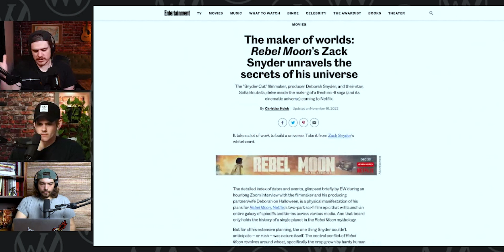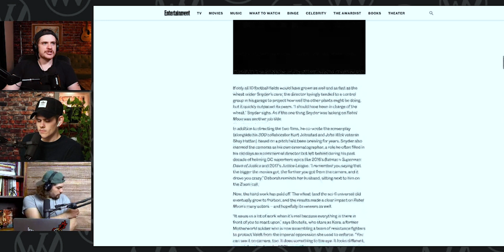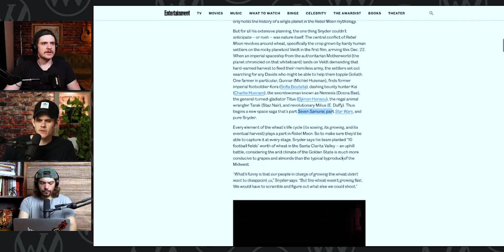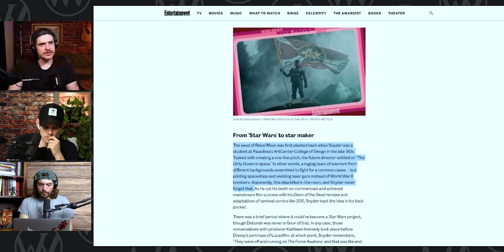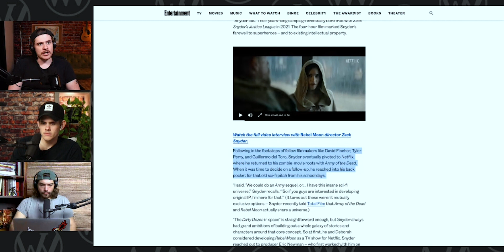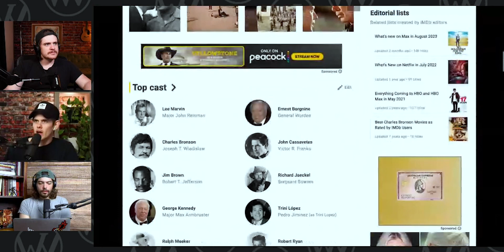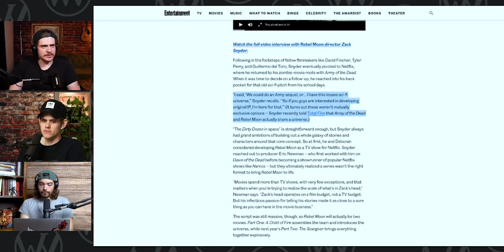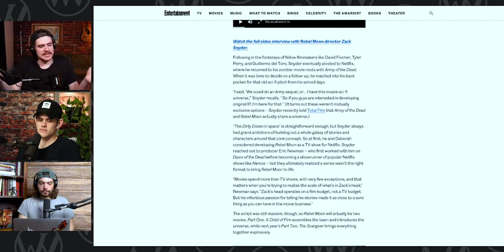The Secrets Behind The Rebel Moon Story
In this Wise Works Podcast Clip, we breakdown the secrets behind the story of Rebel moon, the journey the story went through that Zack Snyder has held onto for years! We also share thoughts around it being a true contender to the sci-fi monopoly that is Star Wars. This is a clip taken from the Wise Works Podcast episode 366.

00:00 Intro
01:39 Where Zack Snyder First got the inspiration for Rebel Moon
10:16 How Netflix Is Using Rebel Moon As Competition To Disney Star Wars

🎶🔥All music in this podcast is licensed through "Soundstripe".

All copyrights reserved to the contents owners. This video is only meaning to be fan/viewers reactions, reviews, and commentary.